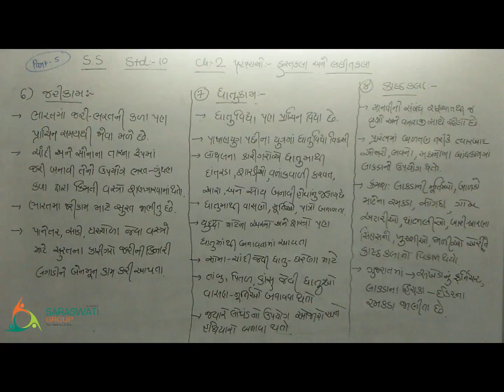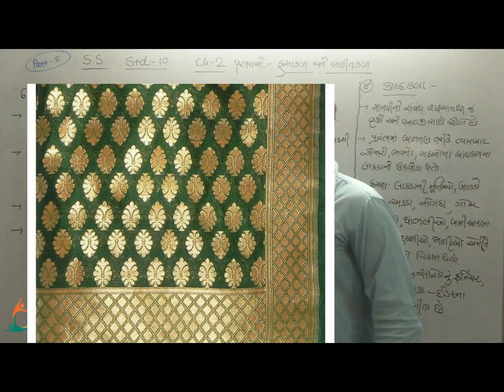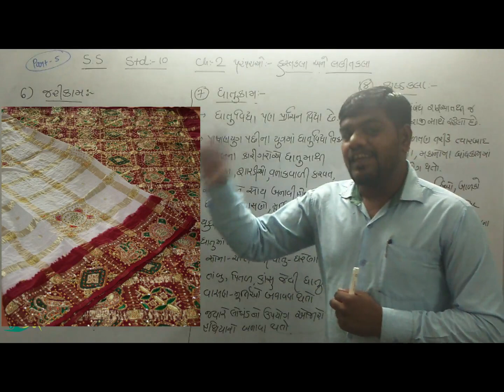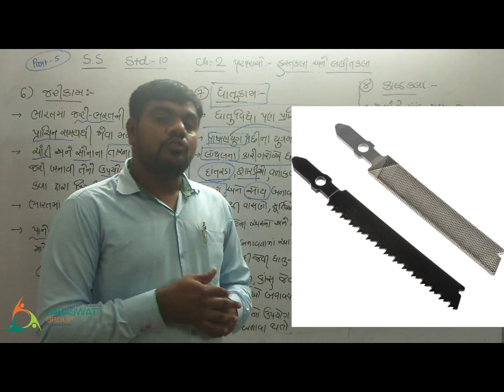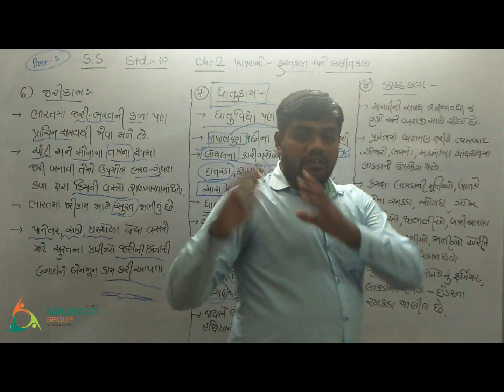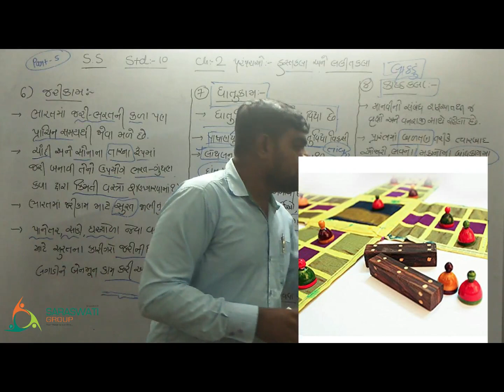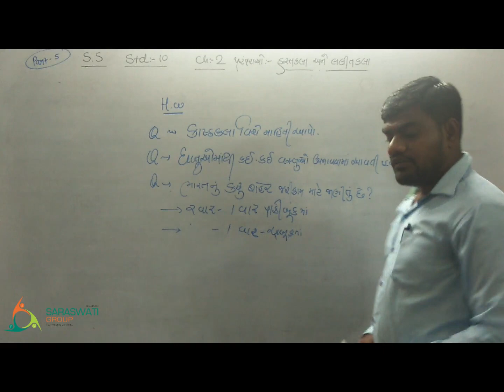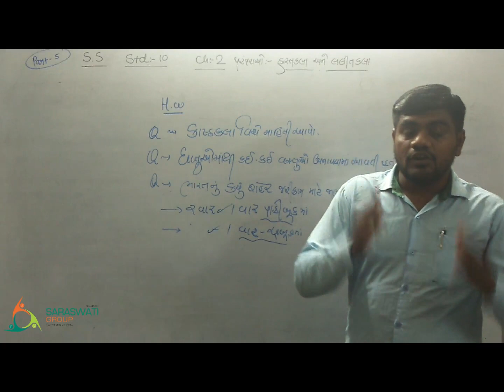S.S. || STD 10 ||CH 5 || PART 5 || date:-08 08 2020